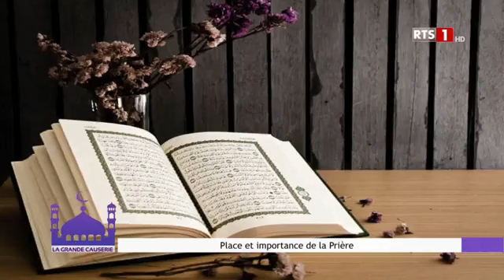LA GRANDE CAUSERIE VENDREDI 07 AVRIL 2023